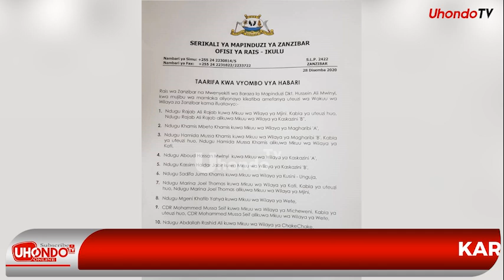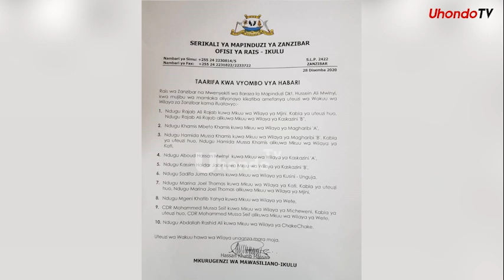RAIS AFANYA UTEUZI WA WAKUU WA WILAYA